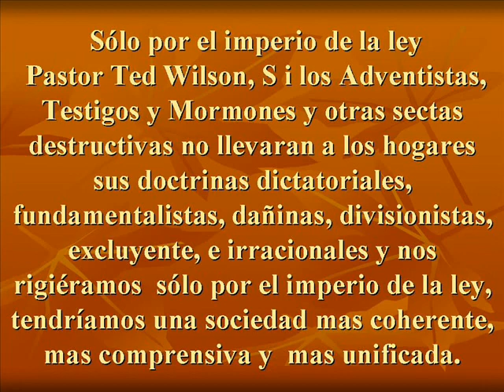Pastor Ted Wilson, Solo por el IMPERIO DE LA LEY..wmv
Si a las sectas se le cobraran los impuestos como a cualquier otra entidad comercial, porque eso es lo que son, La Iglesia Adventista pagaría una buena suma, porque su presupuesto al año es de 2.4 billones de dólares. !Cuanto dinero le sacan a los tontos!